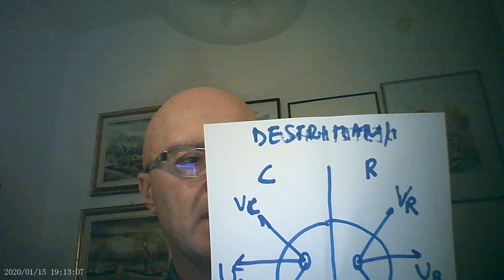Gestione emozioni con la PNL 1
Gestione emozioni con la PNL 1ABBONATI AL CANALE MASSIMO TARAMASCO PER AVERE ACCESSO AI CORSI (registrazioni dei corsi dal vivo) e a LIVE ESCLUSIVE: